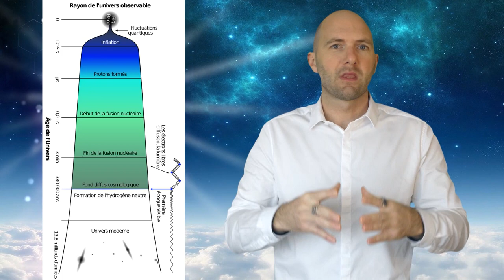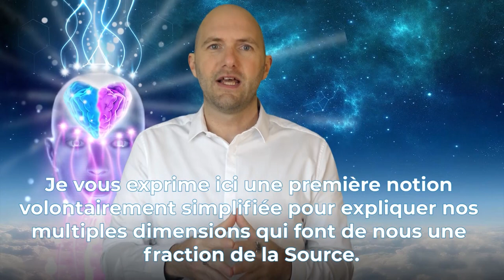Avant la vie NeuroDico 02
Pourquoi avant le Big bang ?

🎁 Pour nous soutenir et vous proposer des contenus originaux toujours plus inspirants

❤️ Neurosatis est une méthode de transformation novatrice et pluridisciplinaire.

▬ 🔎️ LE BONHEUR, C’EST SIMPLE AVEC CÉDRIC ▬▬▬▬▬▬▬▬▬▬▬▬▬▬
Je m’appelle Cédric.

Le bonheur est un processus mental, une chimie de l’organisme que nous décidons chacun de faire fonctionner. Consciemment et inconsciemment.
C’est principalement notre cerveau qui prendra ce genre de décision : il est programmé pour notre survie.
Aujourd’hui il ne s’agit plus que de rester en vie : le plus important est de vivre heureux.

▬ ℹ️ LIENS ▬▬▬▬▬▬▬▬▬▬▬▬▬▬
📚 Téléchargez mon e-book (relations humaines et programmation mentale) : « Randonnée pour le bonheur ».